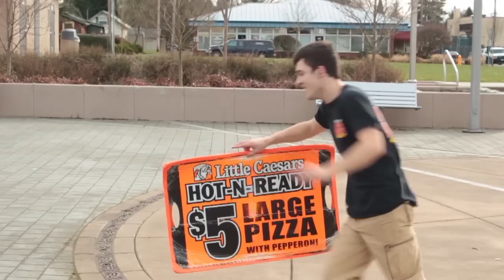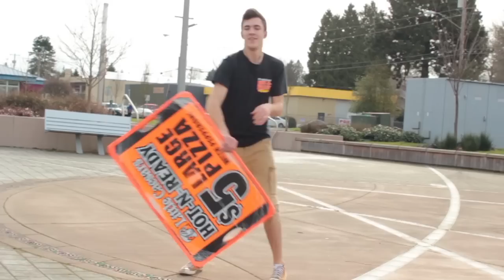LC's Shakerboard Competition 2013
Hi, my name's Logan and this is what I do for fun.